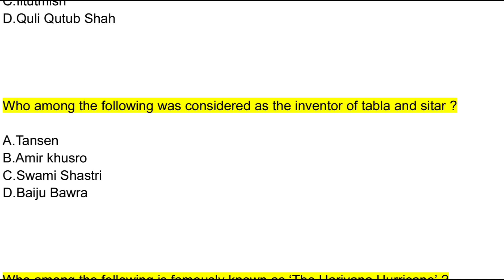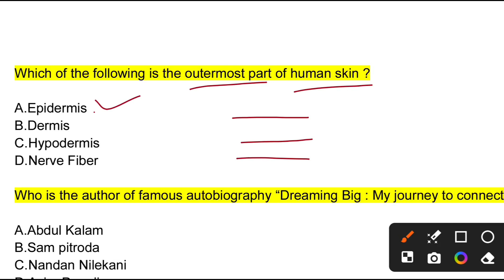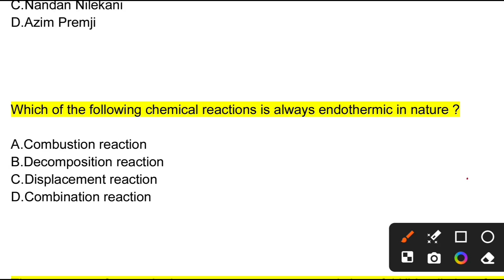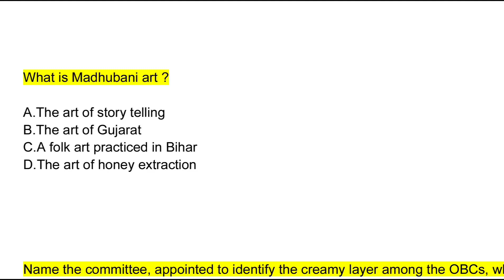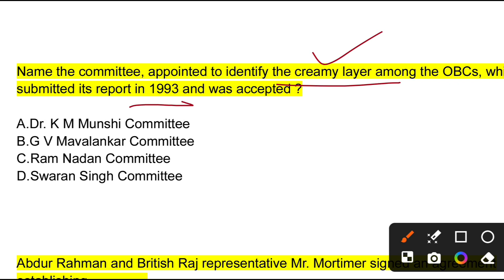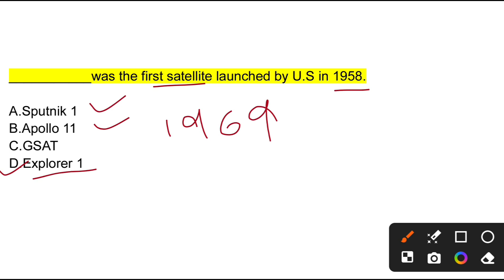RI ARI AMIN General Studies | ICDS,SFS,AMIN General Knowledge | odisha gk | general studies 2024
RI ARI AMIN General Studies | ICDS,SFS,AMIN General Knowledge | General Studies in Odia | osssc general knowledge pyq questions

ri amin icds General Knowledge | General Knowledge class in odia | OSSC,OSSSC classes | ri gk class

general studies for ri ari amin
general studies ri
ri ari amin class
general knowledge question
ri,ari,amin gs
gs
general studies class
science class

science for ri ari exam 2024
science for icds
science selected questions for sfs
general science top mcq
science gk
ari ri amin general science
ari forest guard genaral science questions
forester forest guard lsi previous year questions
science mcq odia 2023-24
b.ed entrance science classes
b.ed entrance science questions
b.ed entrance science
b.ed science class
b.ed general awareness